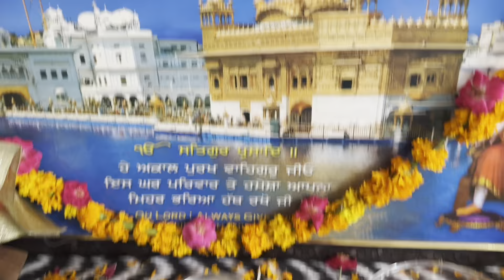meet 1st birthday || path sukhmani sahib ji || part -1 || simar muskan